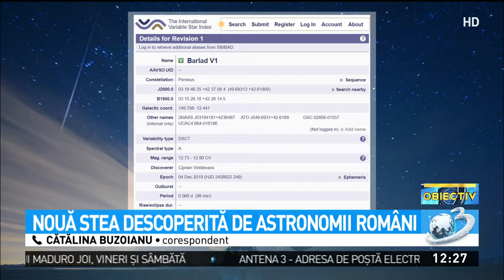Nouă stea descoperită de astronomii români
Observatorul Astronomic din Bârlad a descoperit o nouă stea! Corpul ceresc va purta de acum numele Bârlad V1